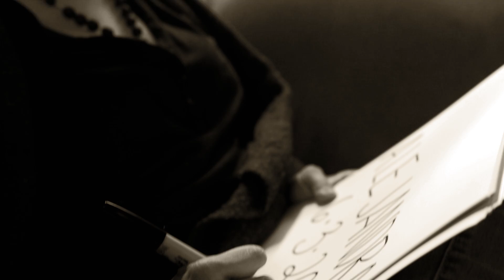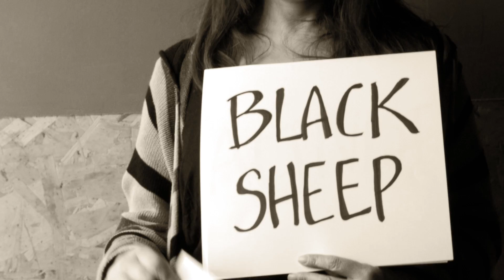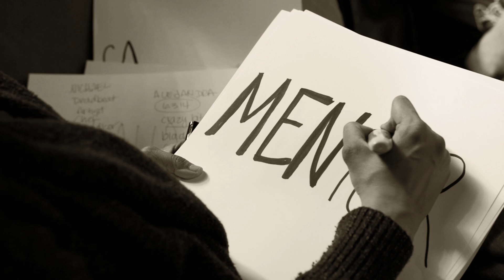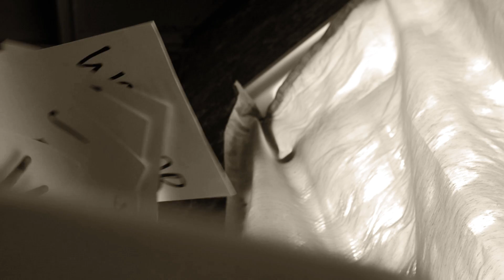"A Call to Arms" - Jam Alker (Official Music Video)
WE ARE NO LONGER ANONYMOUS.
We are your brothers, your sisters, your friends, your neighbors. We are an army, fighting for recovery. Our weapons are our experience, our strength, and our hope.

The YouTube release OF "A CALL TO ARMS" - the next single from Jam's debut album Sophrosyne. Jam tells stories of suffering and redemption through dark blues rock and heavy soul.

Shot by: Vik Auom
Edited by: Eden Ames

Guitar and Vocals: Jam Alker
Lead Guitar: Ryan Herrick
Choir: Aimee Alker, Michael Arena, Sarah Buino, Alejandra Cano, Patricia Ortega, Loni Piotrowski-Smith, Josh Robson, and Brenna Ruiz